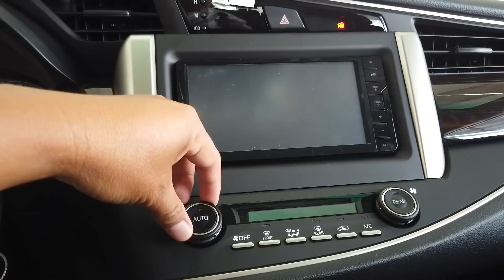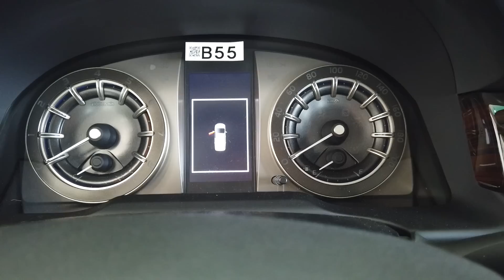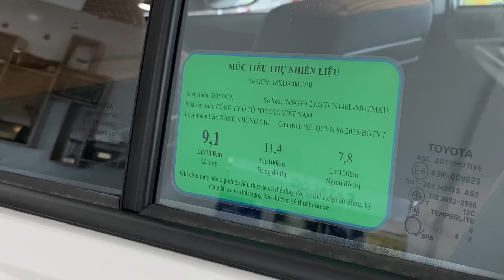Hỏi giá Toyota Innova 2019 & khuyến mãi tại Cần Thơ | Mekong today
Xe Toyota Innova 2019 đang có chương trình giảm giá 40tr và tặng bảo hiểm thân xe.
Clip được ghi hình tại Toyota Cần Thơ, tháng 03/2019